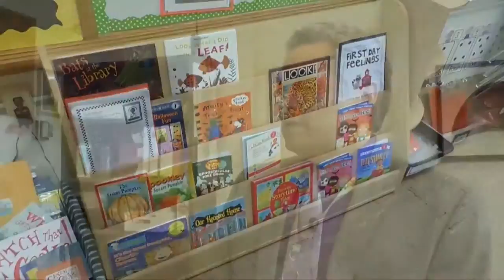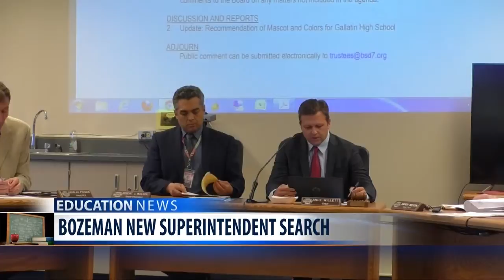Watson shares more about decision to depart Bozeman Schools for Missoula